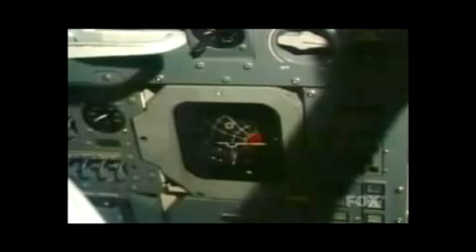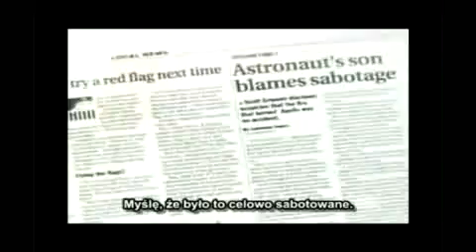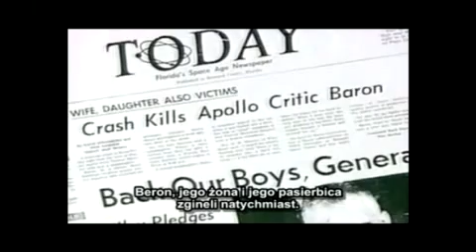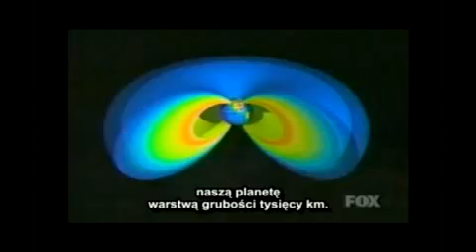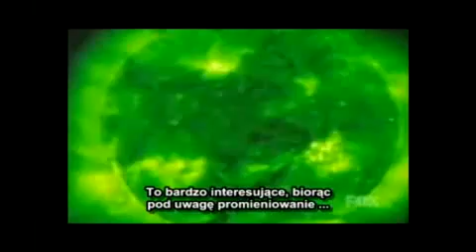Teoria spisku : CZY WYLĄDOWALIŚMY NA KSIĘŻYCU ? 4/5